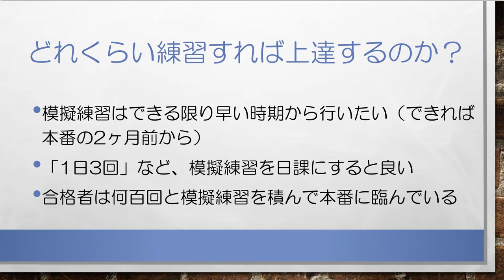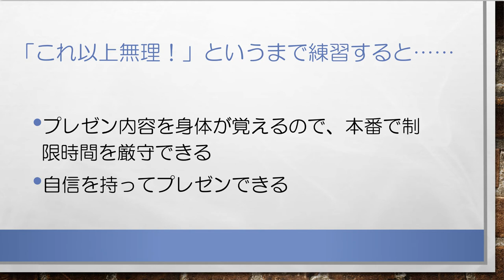ゼロからわかる！合格するAO推薦入試 プレゼン対策 無料講座⑥模擬練習方法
【プレゼン対策でお悩みのAO・推薦入試受験生 必見！】
合格するAO推薦入試 大学プレゼンの無料対策講座です。ゼロから丁寧にプレゼン（模擬練習方法）について解説していきます。
AO・推薦入試専門塾 KOSSUN教育ラボでは、国公立大、私立大問わず、プレゼン対策に完全対応しています。